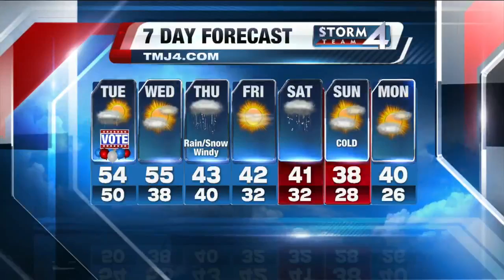John Malan's 10P Storm Team 4Cast